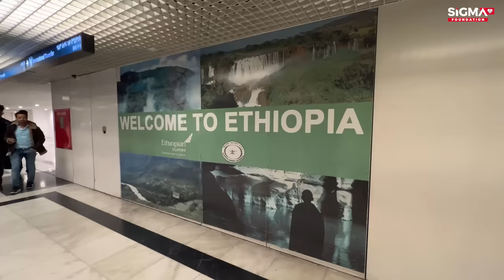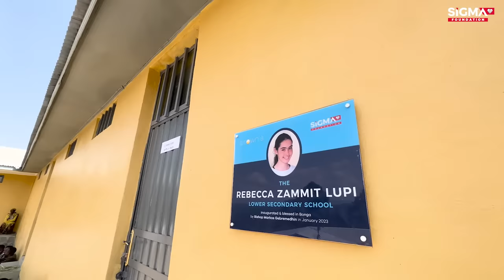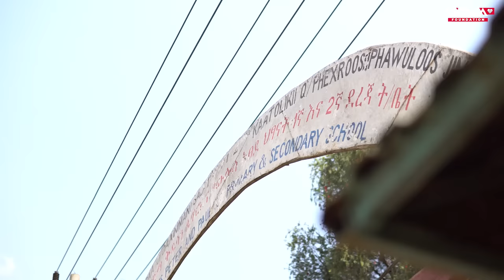SiGMA Foundation in Ethiopia: The Documentary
We want the SiGMA Group’s success to be measured by the level of positive impact in this world. Follow our journey to fund, build, and open a school for 1,000 vulnerable children as we travel across Ethiopia with the SiGMA Foundation. Witness the power community, charity, and care can have on the lives and stories of those most in need and explore the projects making this a reality. Let this footage be a constant reminder of that.